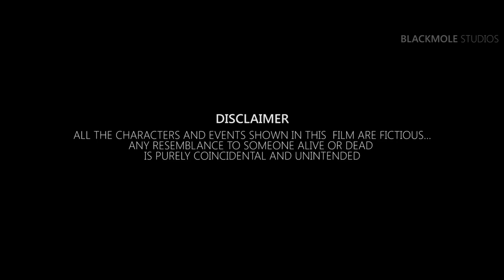BUBUKSHA Award Winning short film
BUBUKSHA is a short film made by first year Civil Engineering students of FISAT(Federal Institute of Science and Technology) for a competition of short films not more than 2 minutes...